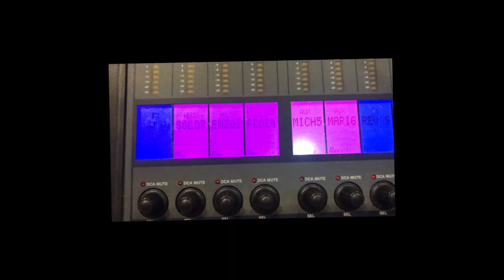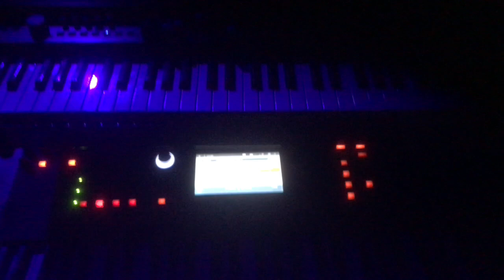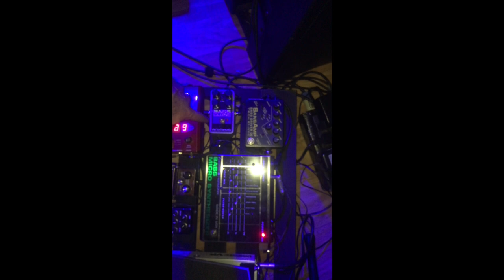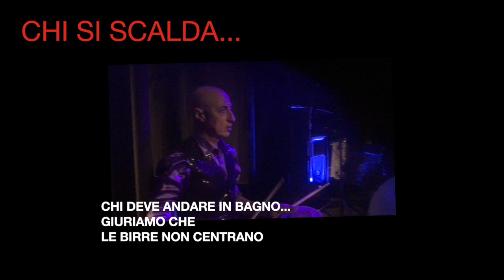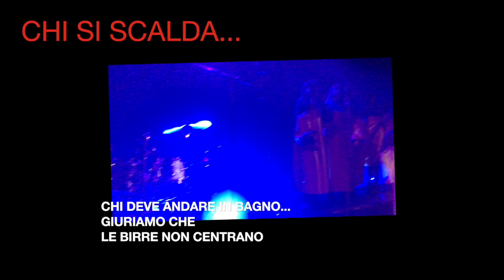LES PAUL, TELECASTER, BIRRA, PUNCH, E TANTO FREDDO !!!! VI PORTO IN TOUR CON ME pt 2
SECONDO EPISODIO DELLE MIE PERIPEZIE IN GIRO PER L'ITALIA

IL MIO CORSO SUL TERZO BOX DELLA PENTATONICA - TERZO ELEMENTO

ACCORDATORE !! ESSENZIALE!!!

MODULAZIONE EVENTIDE MODFACTOR TOP !!!

AMPLIFICATORE SOLDANO..IL MIO E’ FUORI PRODUZIONE, QUESTO SEMBRA MOLTO BELLO E PIU’ MODERNO